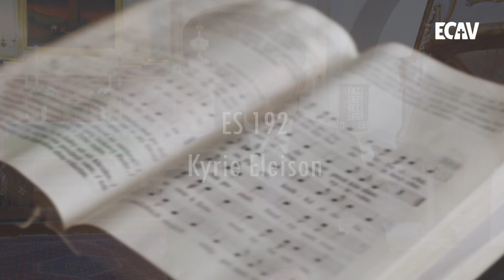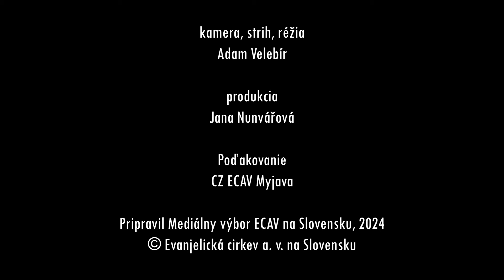PSBECAV Keď sa dívaš na utrpenie, ktoré si spôsobil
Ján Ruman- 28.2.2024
Biblický text: 1M 42, 36-38
Pieseň: ES 192 Kyrie Eleison (ECAV Veľký Krtíš)